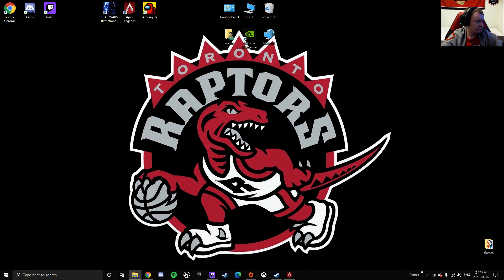Apex Legends got 10th place with these random squad mates not a good game but eh 10th place is good